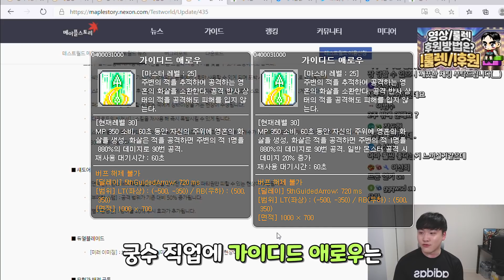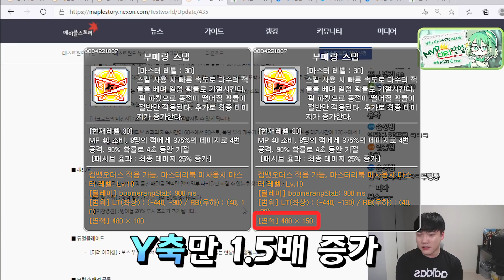[메이플]섀도어가 또 상향을 받았습니다!! 근데 달라진 거 맞지 원기형....?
프론 카톡 : 오픈 채팅 '메이플스토리프론'

급처템 매입 : 카톡 mart0303